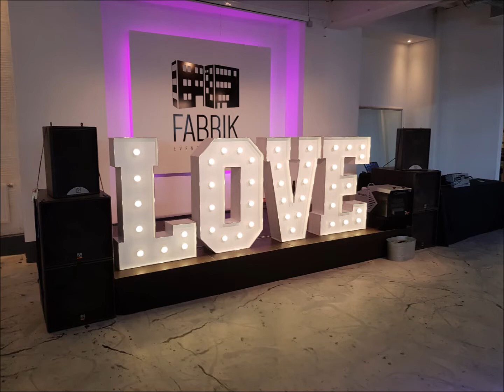XXL Love Buchstaben in der Fabrik Eventlocation in Neuss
Hier sehen Sie unsere XXL LED Love Buchstaben aufgebaut in der Fabrik Eventlocation in Neuss. Mieten Sie auch für Ihre Hochzeit unsere Love Letter und schaffen Sie damit ein optisches Highlight.